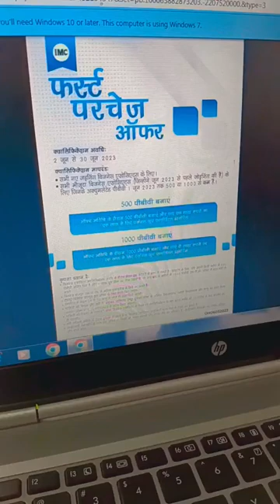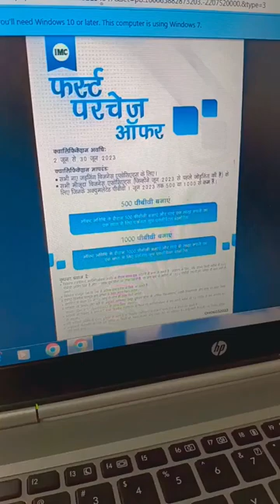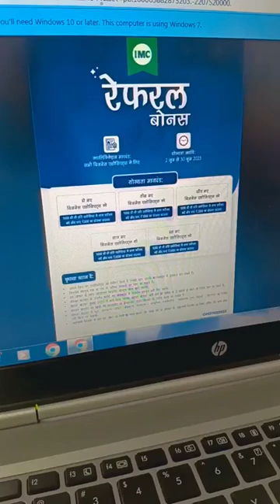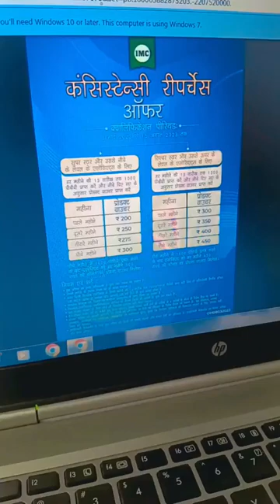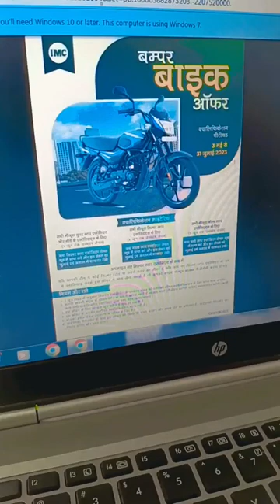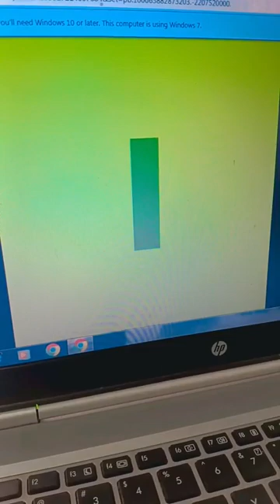Imc जून मंथ के ऑफर पर काम करके कैसे करें विदेश यात्रा फ्री में ,ध्यान से पूरा वीडियो देखें